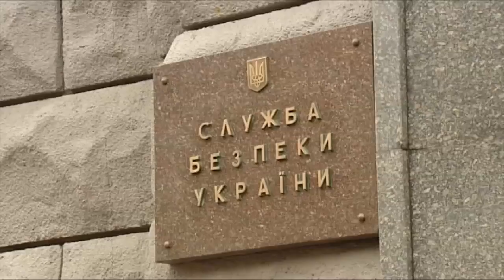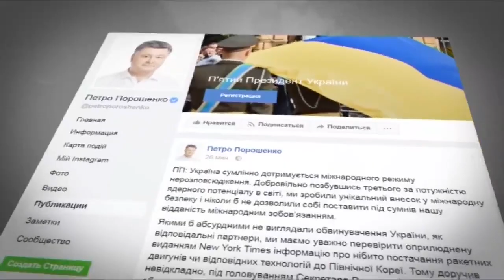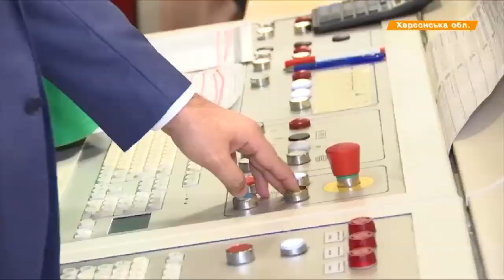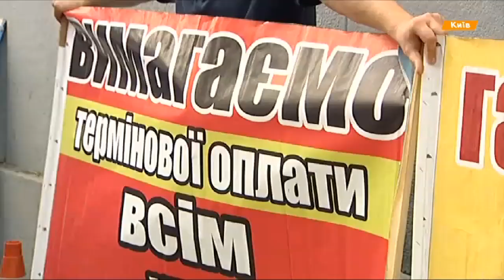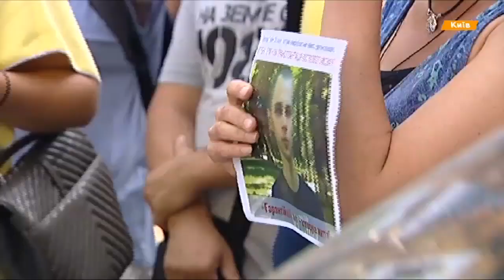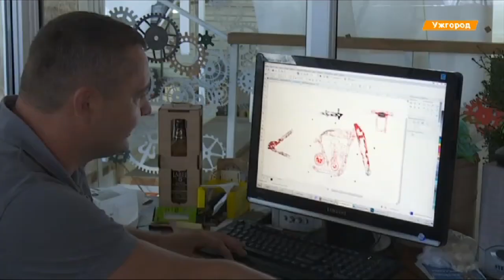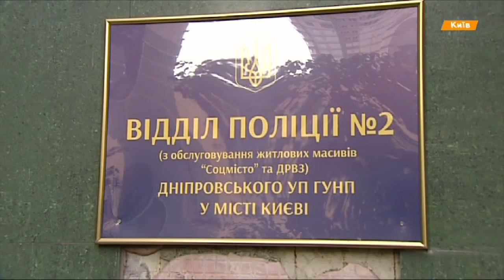Выпуск 18.45. 16 августа